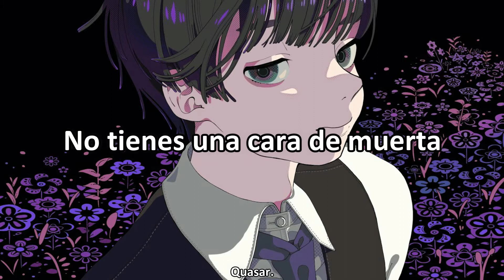面食い失せろ/Get lost! Face-judgers - たかやん / Takayan (sub.español)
¡Pierdanse! Juzgadores de caras - Takayan (sub.español)

Letra:

自分の未来 顔面で決まるこの世の中
Jibun no mirai ganmen de kimaru kono yononaka
誰にも相手にされず 見てみこのザマ
darenimo aite ni sarezu mitemi kono zama
必死に褒めてる 面食いバレバレ
hisshi ni home teru menkui barebare
お世辞はキツいわ。
oseji wa kitsui wa
タイプじゃねえならそうやって言えや
taipu janēnara sō yatte ie ya
DDせず 顔が良い奴を追ってけ
DD sezu kao ga ī yatsu o otte ke
うぃーあー 既にその先を見てる
u~i ̄ a ̄ sudeni sono-saki o mi teru
死んでる顔じゃないよ
shin deru kao janai yo
あなたは今楽しんでる！
anata wa ima tanoshin deru!
ふりーすたいる！りべんじ！
Furi ̄ sutairu! Ribenji!

はいはい、「あなただけしか勝たん！」とか
Hai hai,anata dake shika katan toka
「あなたの性格"は"良い」とか
anata no seikaku wa ī toka
大体 お前の性格 悪いんだわ
daitai omae no seikaku waruinda wa
表の仮面だけを見てさ
omote no kamen dake o mite sa
もう！嫌になっちゃう！
mō! Iya ni natchau!
でも皆が居ると
Demo mina ga iru to
かっこよさとかわいさ溢れるよ
kakkoyosa to kawai-sa afureru yo
忘れちゃうの いつもありがとう！
wasure chau no itsumo arigatō!
自分で思うほど 全然駄目じゃないの
Jibun de omou hodo zenzendame janai no
安心して！僕ら仲間達だ
anshin shite! Bokura nakamatachida
音ノリ どーぷねす 面食い反対団体
Oto Nori do ̄ punesu menkui hantai dantai
「何故にグローバル？」
naze ni gurōbaru?
いいやん！黙ってらんない
Īyan! Damatte ran nai
僕らだけの世界で輝いてたいじゃん？
bokura dake no sekai de kagayai tetaijan?
自信ない人救う 美形を恨む
Jishin nai hito sukuu bikei o uramu
カップル？なにそれおいしいの？
kappuru? Nani sore oishī no?
一生ぶちあがってこ！
Isshō buchi agatte ko!
僕らそれぞれ「好き」があるから
bokura sorezore suki ga arukara
もっと誇ってね！周囲にビビんじゃない！
motto hokotte ne! Shūi ni Bibin janai!

Furi ̄ sutairu! Ribenji!